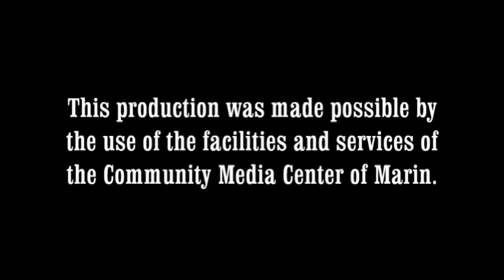VTS 01 4